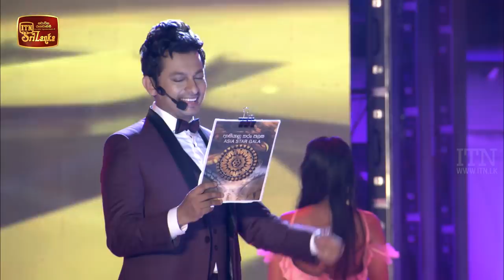Asia Star Gala | Musical Show - (2021-12-31) | ITN